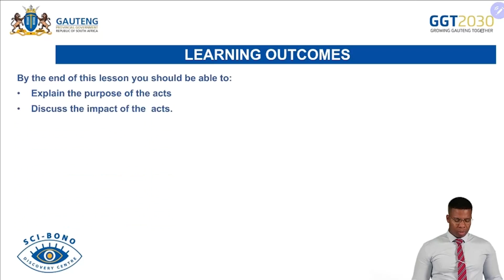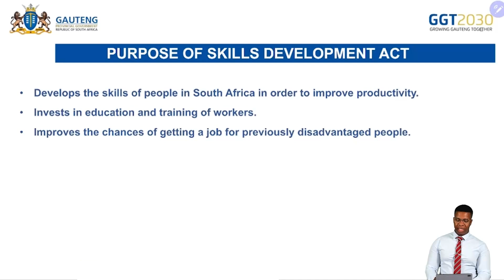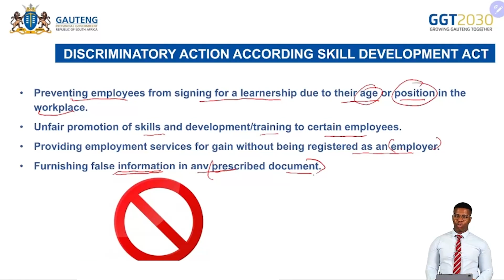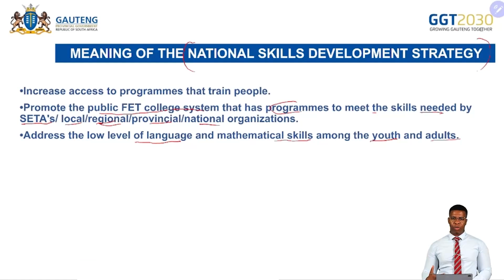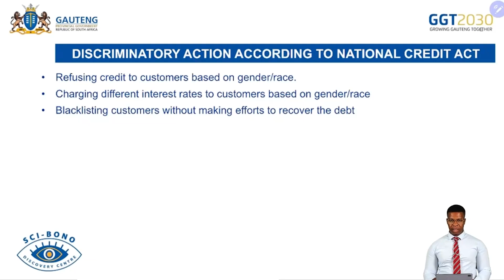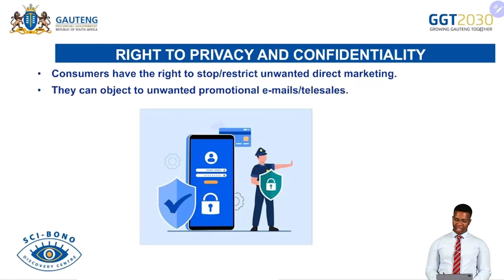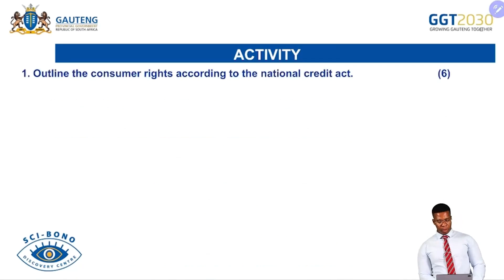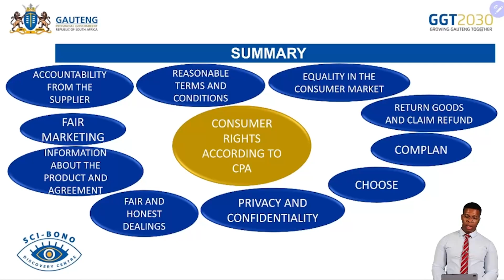The Impact Of Recent Legislation On Business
Grade 12 - Business Studies